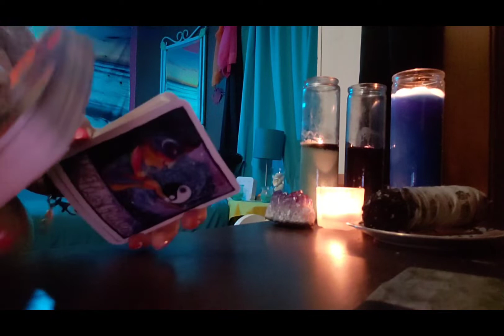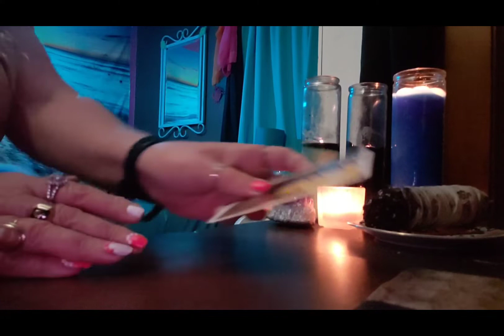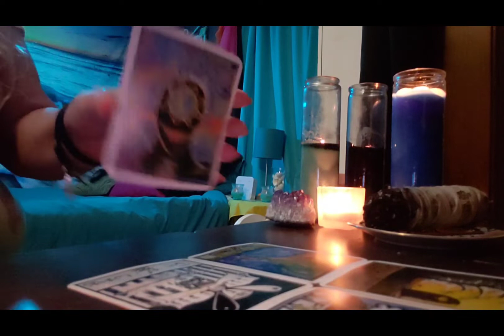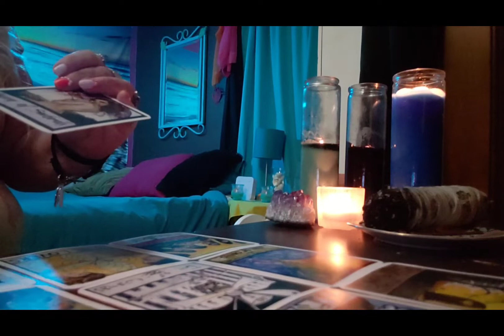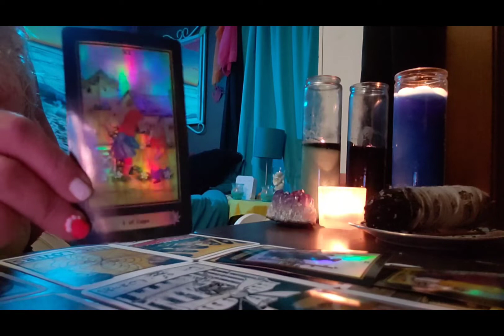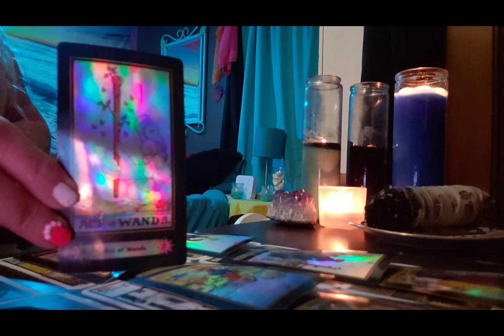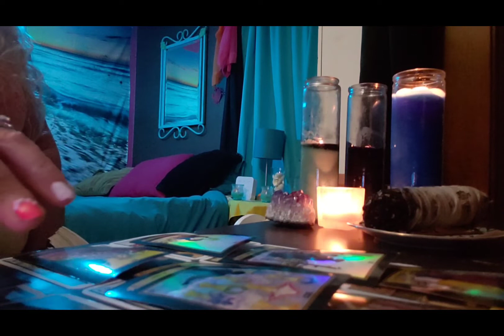LIBRA You're surrounded by a healthy energy the week of May 17 2021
LIBRA EXTENDED FOR THE WEEK OF MAY 17, 2021